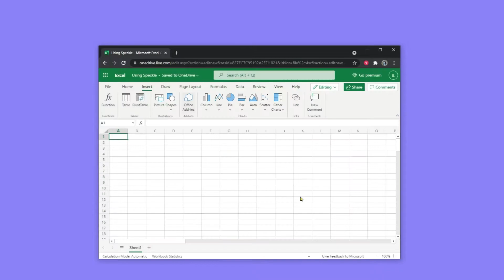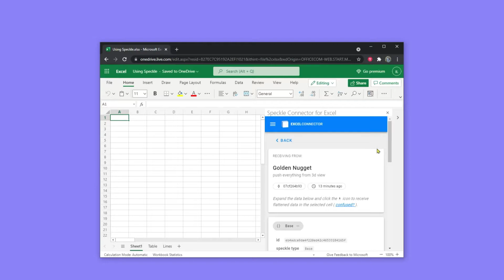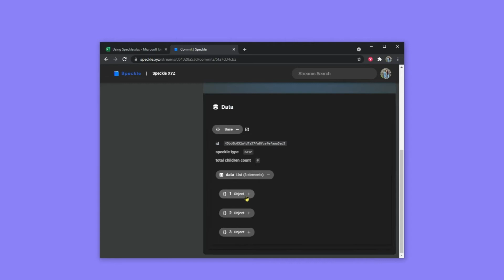Getting Started with Speckle Excel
Get started with Speckle's Excel connector in this short video demo covering the basics from installation to sending and receiving data. Our full Excel connector guide is located here:

0:00 Intro & Installation
0:35 Adding a stream
0:53 Receive data in Excel
1:31 Send tabular data from Excel
2:06 Send geometric data from Excel